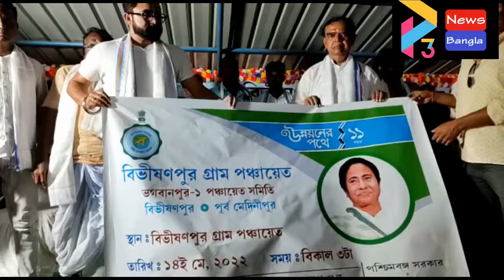BHAGWANPUR TMC UNNAYAN ER POTHE 11BOCHOR#14 05 22 P3 NEWS BANGLA#